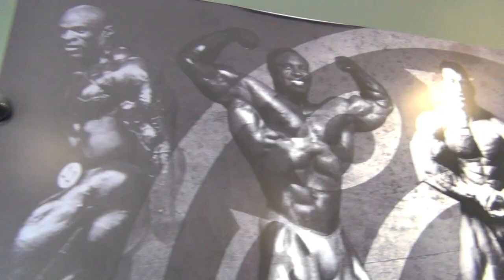ANTOINE VAILLANT - BUFF SANTA INVADES POWERLIFTING CONTEST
Liked the video? I got alot more videos coming your way!  Nutrition, eating, training, bodybuilding, nonsense and awesomeness! Come get SOME!

MERCH! T shirts, DVDs, signed pics